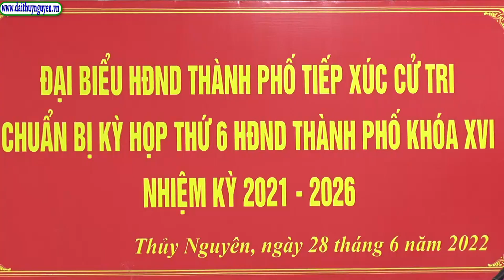Tổ Đại biểu HĐND Thành phố khoá XVI nhiệm kỳ 2021 2026 tiếp xúc cử tri huyện Thuỷ Nguyên